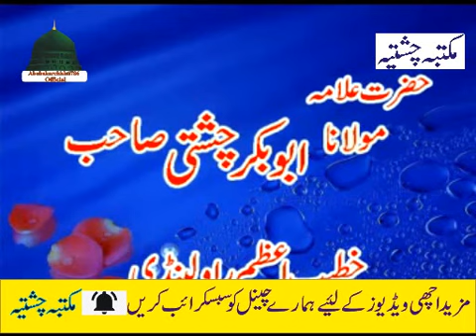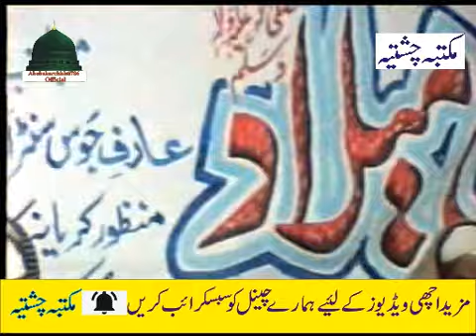Allah Ki Nishaniyan | 10-11-2008 | Allama Pir Mohammad Abu Bakar Chishti |Abubakarchishti786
Allah Ki Nishaniyan | 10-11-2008 | Allama Pir Mohammad Abu Bakar Chishti